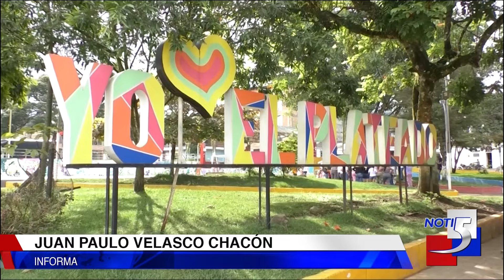Un soldado muerto y dos más heridos en combates en el corregimiento el plateado, Cauca